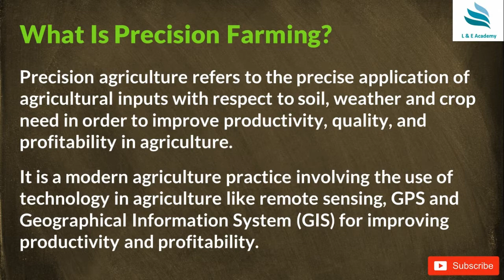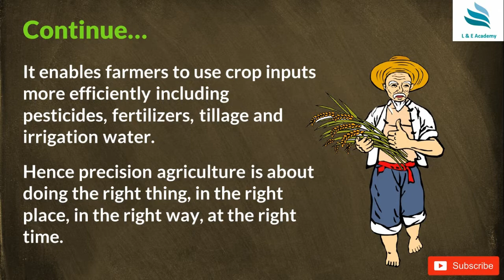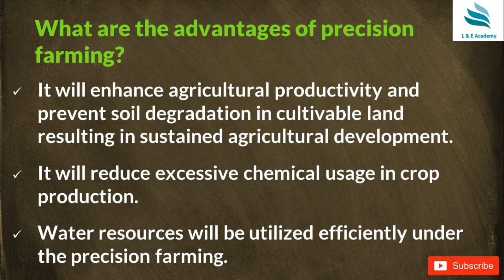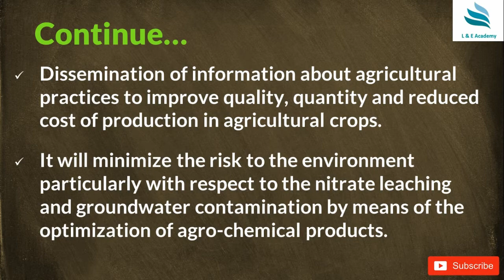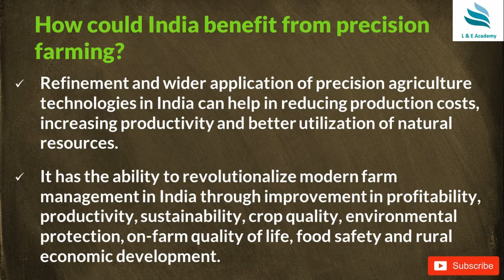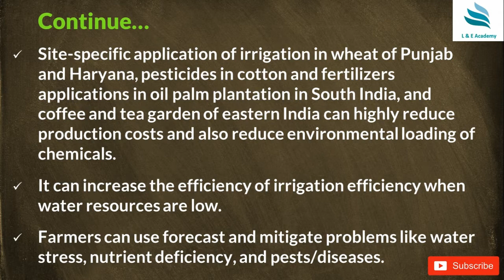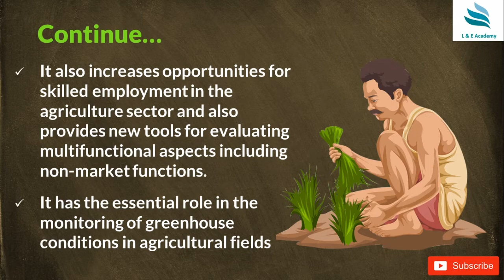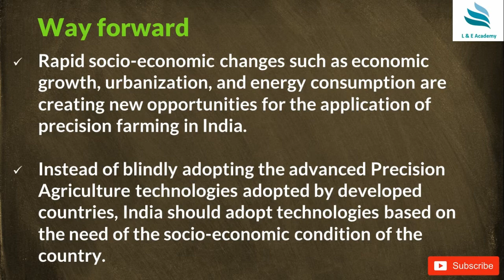Precision Agriculture ? | Double Farmers Income | Second Green Revolution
Precision Agriculture ? | Double Farmers Income | Next Green Revolution |

Precision Agriculture | Doubling Farmers Income | Second Green Revolution |

    1. PRECISION AGRICULTURE
    2. Precision agriculture refers to the precise application of agricultural inputs with respect to soil, weather and crop need in order to improve productivity, quality, and profitability in agriculture. It is a modern agriculture practice involving the use of technology in agriculture like remote sensing, GPS and Geographical Information System (GIS) for improving productivity and profitability. What Is Precision Farming?precision agriculture
    3. It enables farmers to use crop inputs more efficiently including pesticides, fertilizers, tillage and irrigation water. Hence precision agriculture is about doing the right thing, in the right place, in the right way, at the right time. Continue… precision agriculture for development
    4.  It will enhance agricultural productivity and prevent soil degradation in cultivable land resulting in sustained agricultural development.  It will reduce excessive chemical usage in crop production.  Water resources will be utilized efficiently under the precision farming. What are the advantages of precision farming? precision agriculture in india
    5.  Dissemination of information about agricultural practices to improve quality, quantity and reduced cost of production in agricultural crops.  It will minimize the risk to the environment particularly with respect to the nitrate leaching and groundwater contamination by means of the optimization of agro-chemical products. Continue… precision agriculture definition
    6.  High capital costs may discourage farmers to not adopt this method of farming. Precision agriculture techniques are still under development and requires expert advice before actual implementation.  It may take several years before the actual collection of sufficient data to fully implement the system.  It is an extremely difficult task particularly the collection and analysis of data. What are the disadvantages of Precision Farming?
    7.  Refinement and wider application of precision agriculture technologies in India can help in reducing production costs, increasing productivity and better utilization of natural resources.  It has the ability to revolutionalize modern farm management in India through improvement in profitability, productivity, sustainability, crop quality, environmental protection, on-farm quality of life, food safety and rural economic development. How could India benefit from precision farming?
    8.  Site-specific application of irrigation in wheat of Punjab and Haryana, pesticides in cotton and fertilizers applications in oil palm plantation in South India, and coffee and tea garden of eastern India can highly reduce production costs and also reduce environmental loading of chemicals.  It can increase the efficiency of irrigation efficiency when water resources are low.  Farmers can use forecast and mitigate problems like water stress, nutrient deficiency, and pests/diseases. Continue…
    9.  It also increases opportunities for skilled employment in the agriculture sector and also provides new tools for evaluating multifunctional aspects including non-market functions.  It has the essential role in the monitoring of greenhouse conditions in agricultural fields Continue…
    10.  The adoption of precision farming in India is yet in the nascent stage due to its unique pattern of land holdings, poor infrastructure, lack of farmers inclination to take the risk, social and economic conditions and demographic conditions.  The small size of landholdings in most of the Indian agriculture limits economic gains from currently available precision farming technology. Challenges in adopting precision farming in India